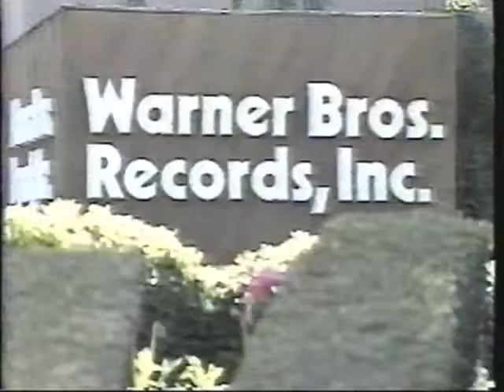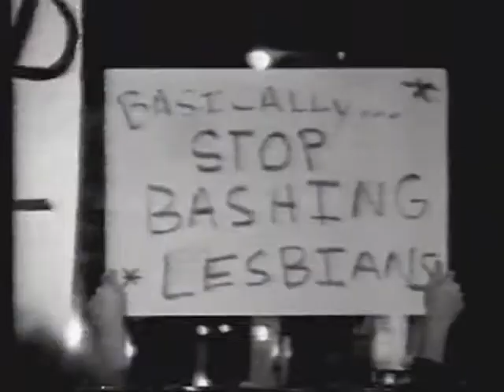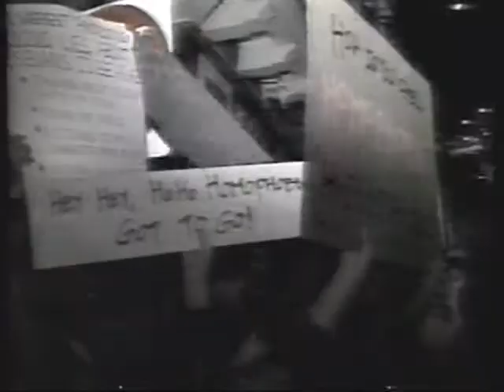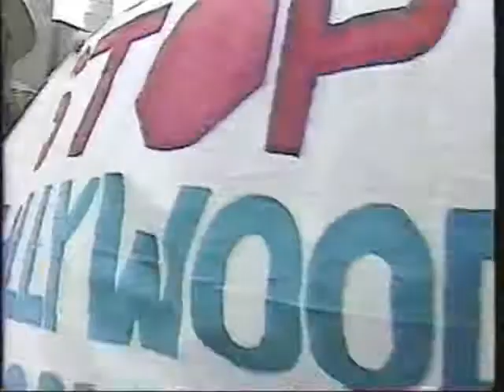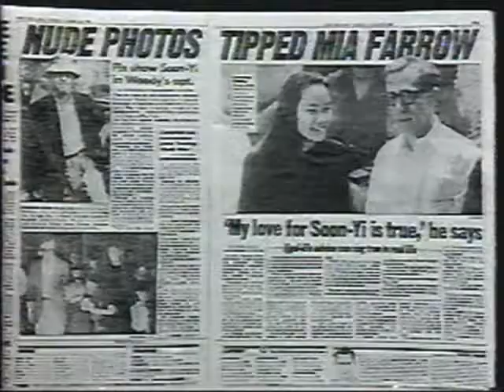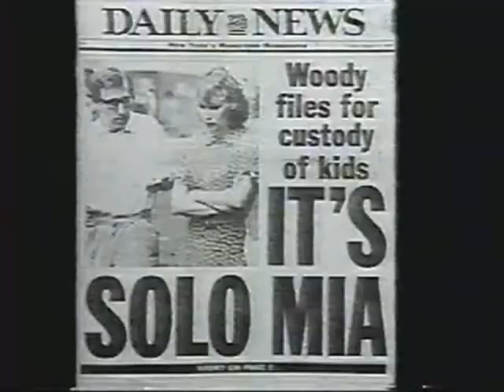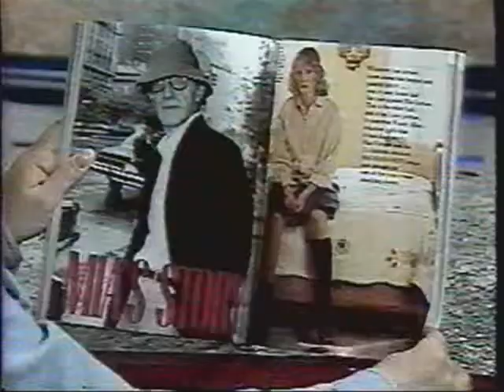1992 in Review - from CNN - part 6!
Taped in Dec. 1992, here is a great in-depth review of 1992 from CNN.  This segment continues entertainment news.  This is part 6.